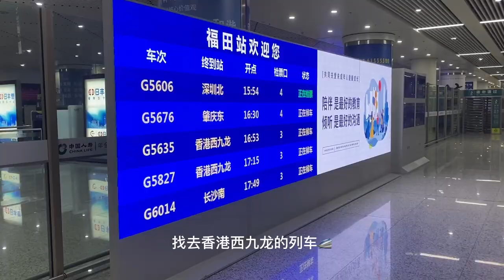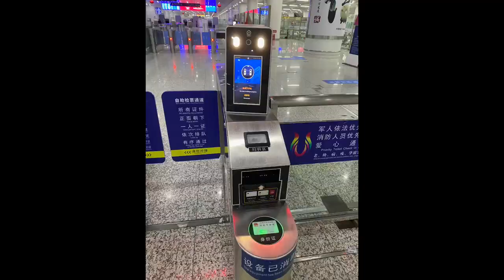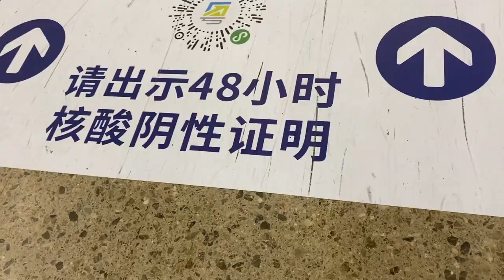Hong Kong vlog# 19 | Shenzhen Futian to HK west Kowloon